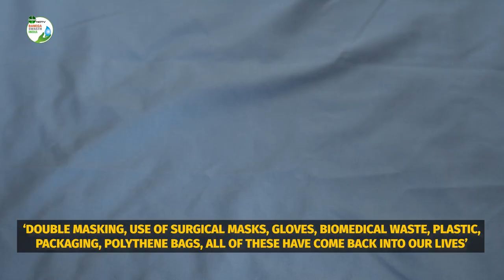Coronavirus News: COVID-19 Has Intensified Plastic And Bio-Medical Waste Crisis In India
Covid-19 News: Ripu Daman Bevli, Founder, Litter Free India movement and Plogging Ambassador of India says that the COVID-19 pandemic has intensified the plastic and bio-medical waste crisis in the country. He urges people to choose alternatives to single-use plastic wherever possible.